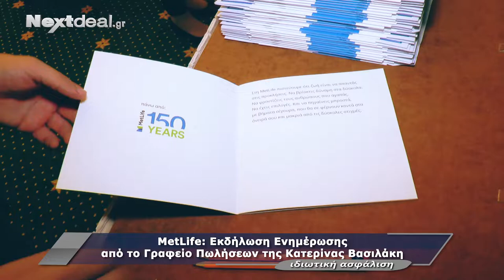Metlife: Εκδήλωση ενημέρωσης από το γραφείο πωλήσεων της Κατερίνας Βασιλάκη